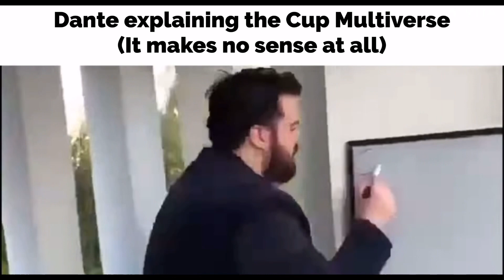The DM Show Slander